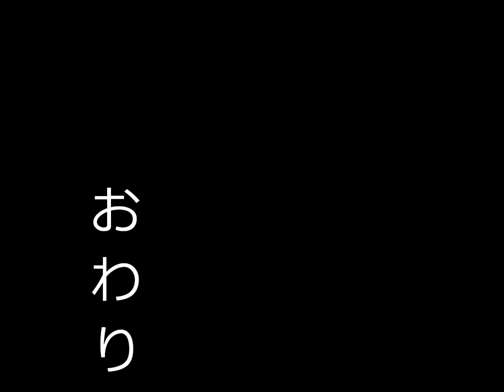ちばＹＯＳＡＫＯＩ 2011 （礼神伝ＳＨＡＬＬ稲毛）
十月三十日、市原市民会館の演舞を3Ｄカメラで撮影しました！